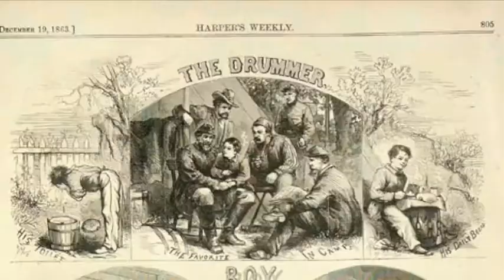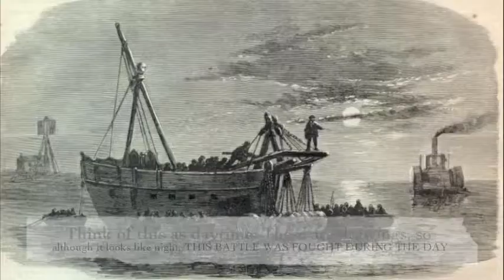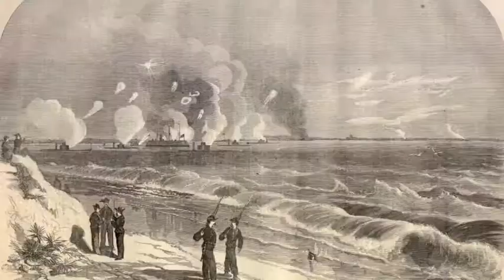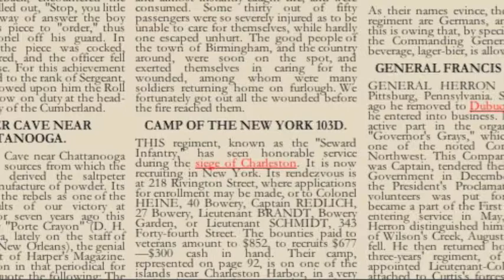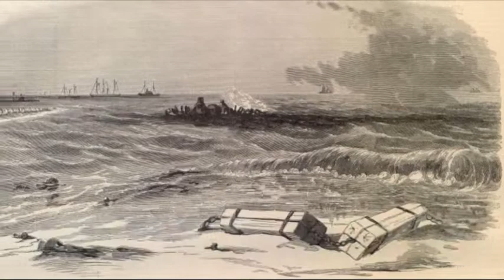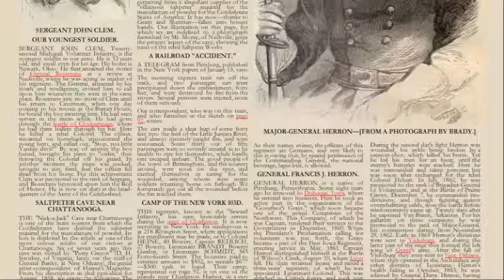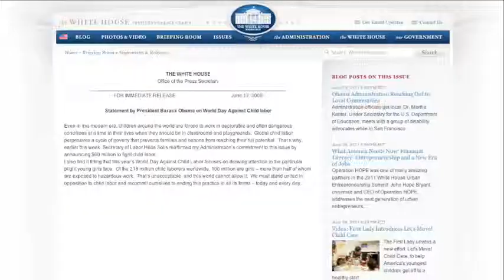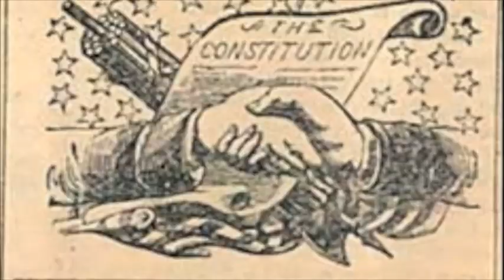Zooming in on a "Powder Monkey's" Life Amidst a Harsh War: A Documentary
8th grade Civil War project, this documentary zooms in on a portion of a powder boy's life.